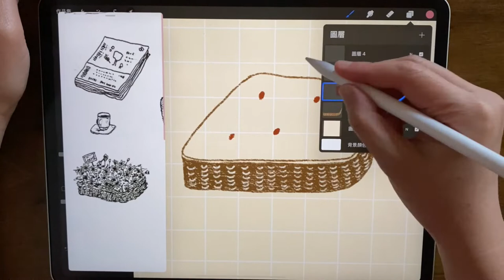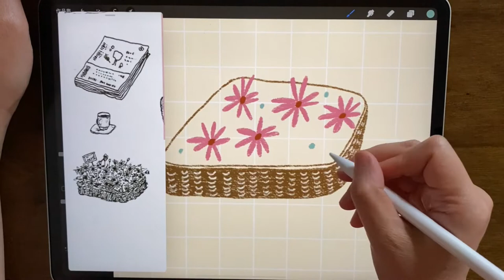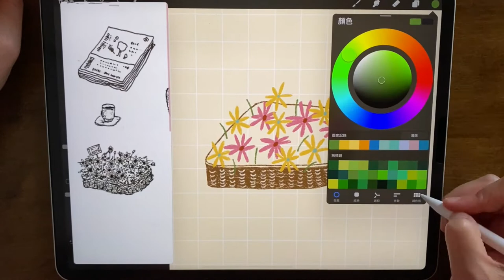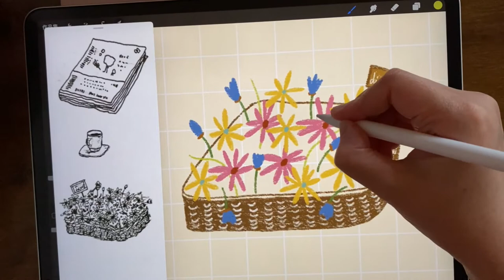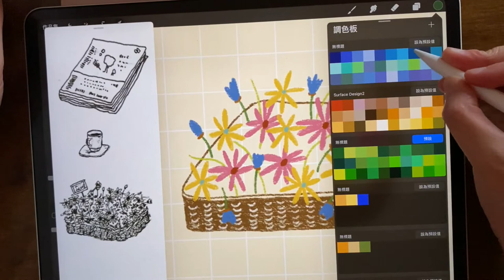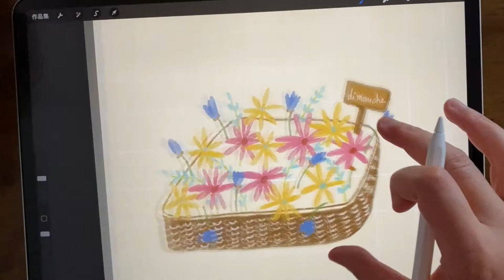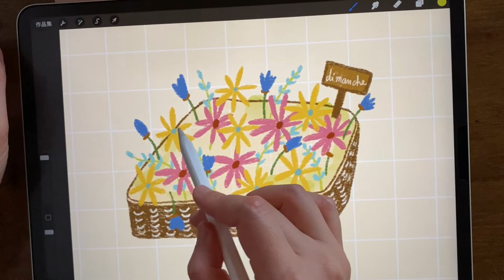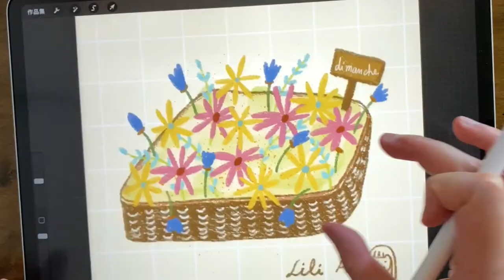👩🏻‍🎨 Procreate 插圖繪製過程 ｜免費筆刷分享｜Procreate drawing process ｜Fun with Procreate｜Draw with me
我在影片中使用的免費筆刷為 Timmy's Starter Kit 的 Marker (fine)- Sketchy Inkers
筆刷下載連結：

👩🏻‍🌾 我在方格子「單次購買」即可「永久觀看影片」的專題
《Procreate插圖創作小學堂》

About me:
🌻我是Lili  ☕️法國小日子  🎨畫筆下的生活練習

Hi, 我是Lili!
在法國的小日子已有十多年的時光。 正職是在家敲打鍵盤的文字譯者與線上英文老師，因為對手作的熱情，一路不務正業的走進縫紉和手繪迷人的小宇宙。在youtube上的影片分享以我的法國日常、手繪和縫紉生活以及法文教學為主，希望你們會喜歡， 也謝謝你們的收看 ， 歡迎按讚、 訂閱和分享， 讓Lili的圖文和手作生活可以走得更遠！

I'm Lili, an illustrator, sewing instructor and pattern designer living in France🇫🇷
I am the founder of Cocon Zakka, the brand of my sewing work and illustration.